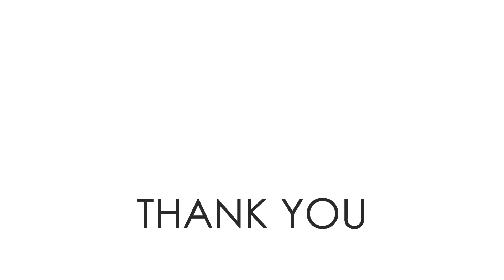CARGILL OP 2 HD